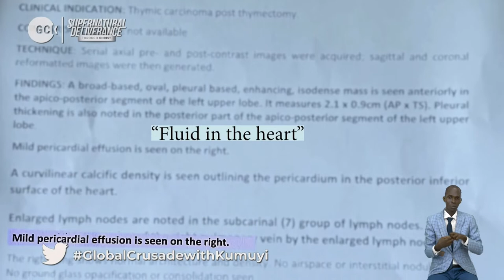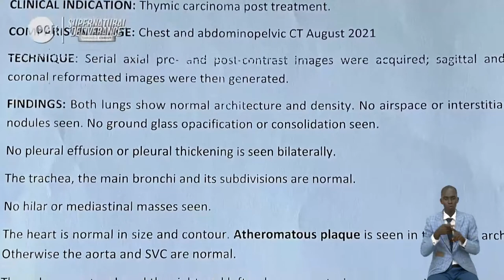The Wonder of Gods Will and Goodness - Pas. W.F. Kumuyi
NOTICE:

This is to inform you that our prayer meeting DIVINE INTERVENTION/ASIRI NLA holds today. Let's come together to make decree concerning our lives, families and communities. God answers prayers.
JOIN US ON Sunday Gathering of The Eagle.

NIG: 7:00am
USA: 2:00am

Dial in 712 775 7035
Code 344823#

Matthew Akanmu